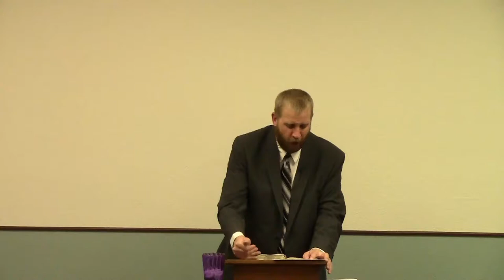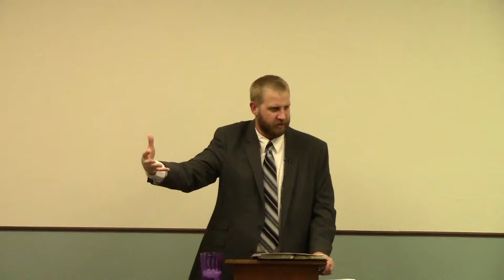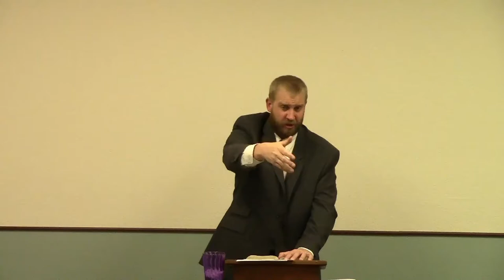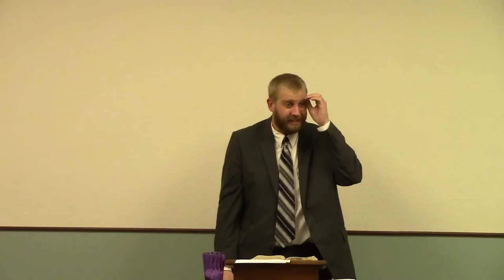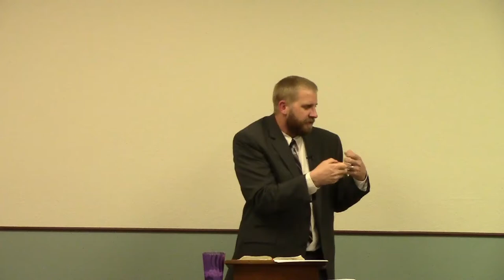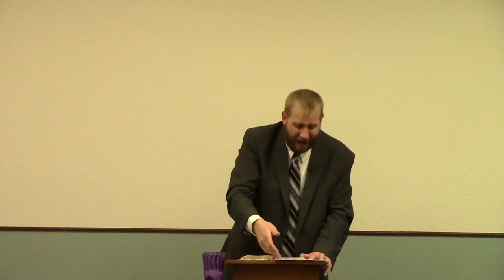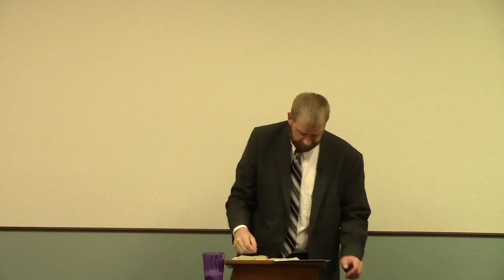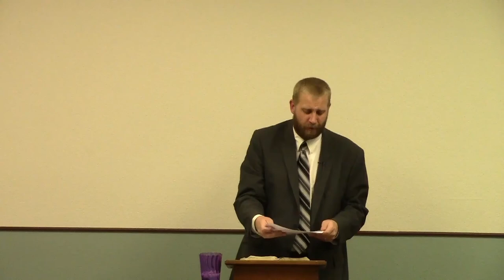The Life of King Josiah